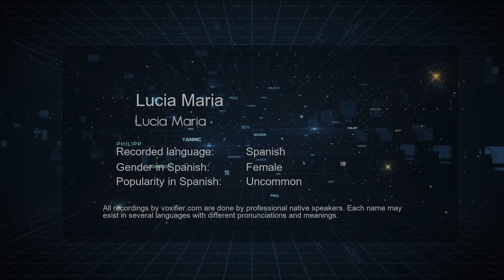How to Pronounce Lucia Maria (Lucia Maria) in Spanish - Voxifier.com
This is the Spanish pronunciation, gender, and phonetics recording of the name Lucia Maria (Lucia Maria). The same name may exist in other languages with different pronunciations. Check the meaning of name along with other possible pronunciations or similar names for free Voxifier uses the help of expert linguists to simplify pronunciations by replacing some special sounds with sounds more commonly available across all languages.